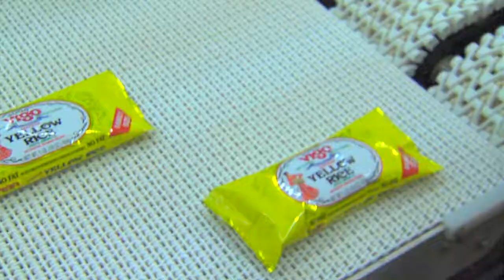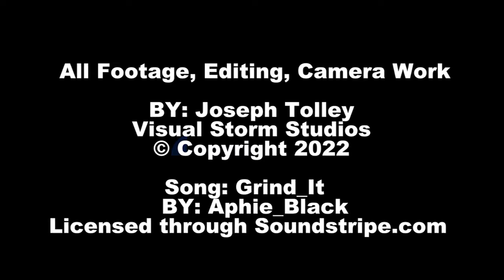Visual Storm Studios Joseph Tolley Show Reel 2022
Updated Reel with samples of work over the years.